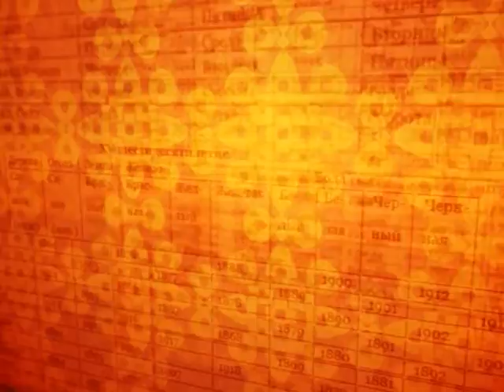Зурхай 22 сентября